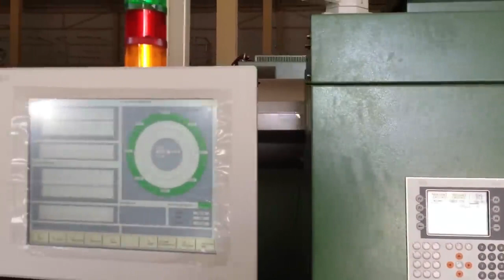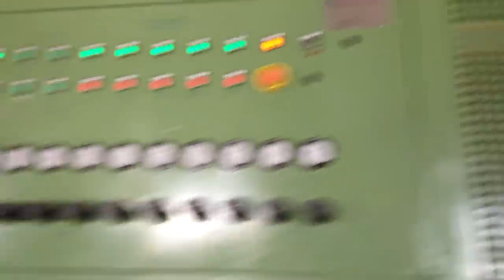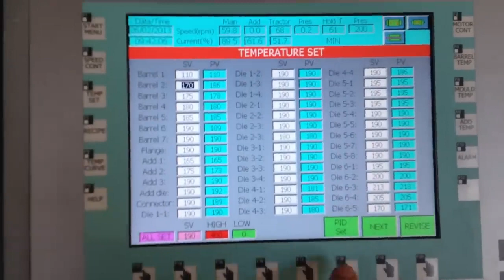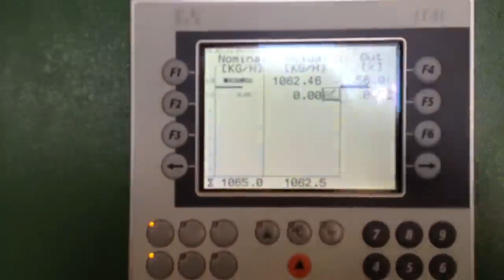1600mm HDPE pipe extrusion line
🔓🚀Unlock a world of possibilities with our 1600mm HDPE pipe extrusion line♨️♨️

Your gateway to superior performance and unmatched value. Crafted for precision, engineered for durability, and designed to meet your production demands with our extrusion line . Join the league of industry leaders who trust in our expertise, and let us be your partner in progress.

⚡️1600mm HDPE pipe extrusion line ⭐️is a cutting-edge manufacturing system designed for the production of high-density polyethylene (HDPE) pipes with a diameter of 1600mm. This advanced machinery plays a pivotal role in the modern infrastructure and construction industry .

1600mm HDPE pipe extrusion line represents a crucial component of modern infrastructure production. Its ability to produce high-quality, durable, and efficient pipes makes it an attractive choice for manufacturers looking to meet the demands of large-scale construction projects while contributing to sustainability goals.